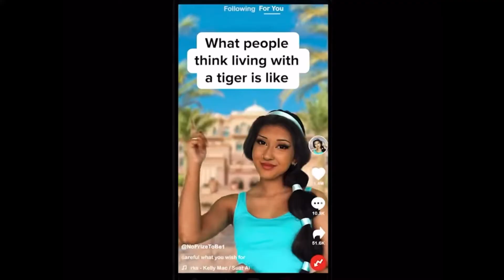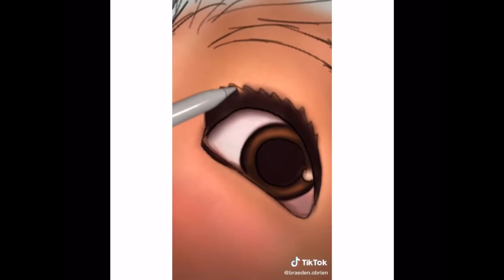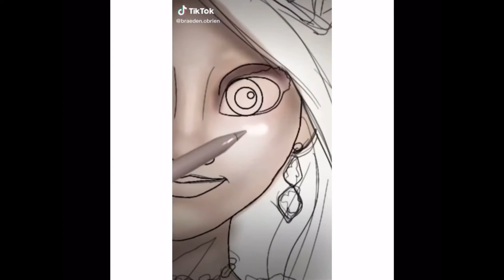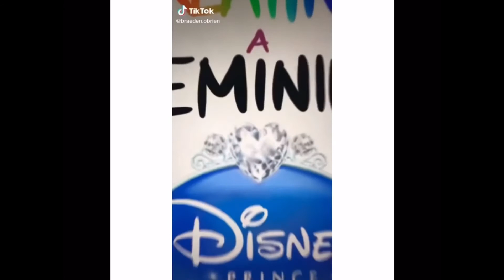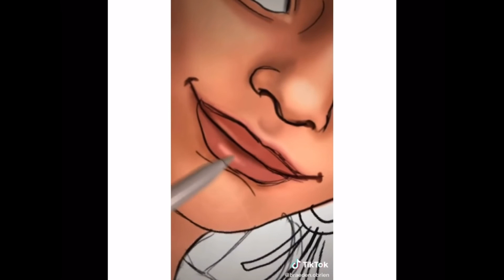Disney princess tiktoks